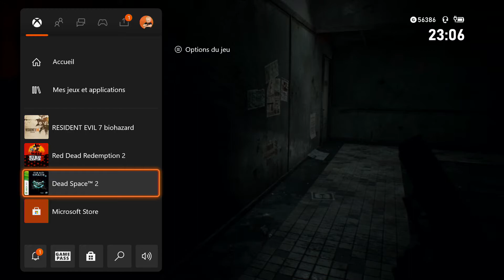Resident Evil VII... 11